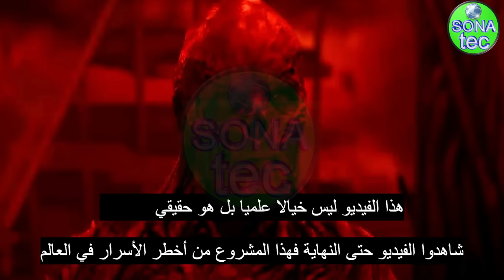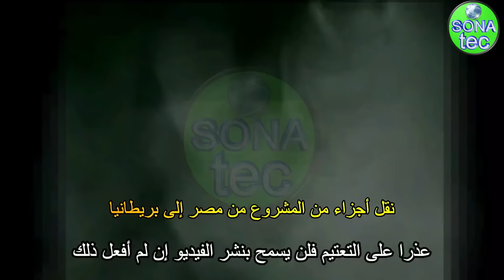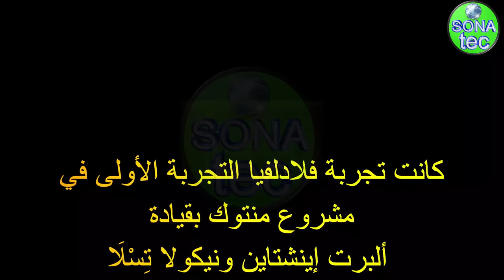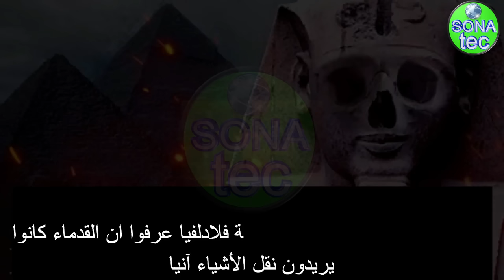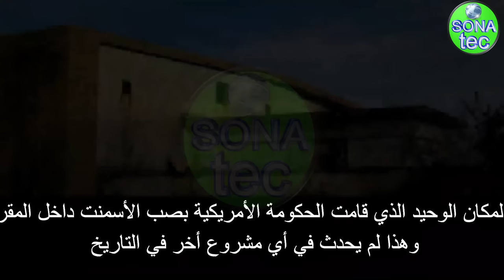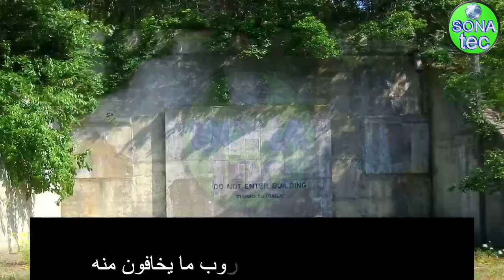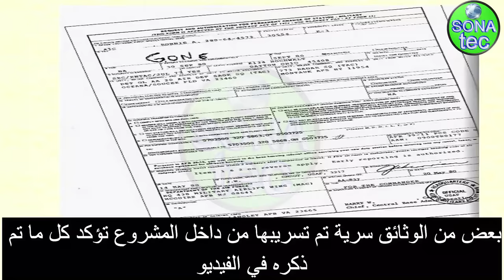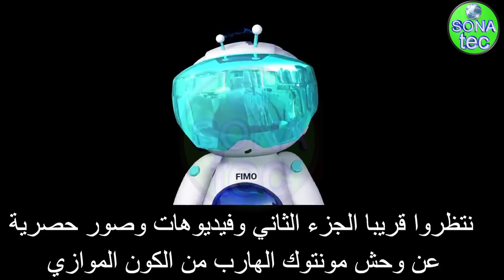السفر عبر الزمن والتحكم بالعقل واستنساخ الوحوش في الحضارة المصرية القديمة "مشروع مونتوك" شاهد قبل.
"مشروع مونتوك" السفر عبر الزمن والتحكم بالعقل واستنساخ الوحوش في الحضارة المصرية القديمة شاهد قبل الحذف
اخطر تجربة في الحضارة المصرية القديمة للتحكم بالعقل والسفر عبر الزمن
لقد فتحنا بوابة للجحيم . قال نيكولز إنه كانَ  عليهم تدمير جميع المعدات من أجل إزالة هذا المخلوق من الوجود . وإعادته إلى بُعده الأصلي، إنَّ ما سمعتموه الآن ليس جزءا من فيلم خيال علمي . بل نهاية المشروع الأمريكي الخطير والسري للغاية مونتوك . إنَّ مشروع منتوك من المشاريع التي كانَت موجودة في الحضارة المصرية القديمة . والتي سرقها الإستعمار الغربي وأرسلوها لِبِرِيطَانْيَا. وقامت المخابرات الألمانية بالإستيلاء عليه وإرساله إلى ألمانيا بأوامر من أدولف هتلر . والذي أمر بالعمل فورا على إكمال أهم مشروع في التاريخ الحديث والقديم . ولكنْ . وبسبب ضياع الكثير من أجزاء المشروع عبر التاريخ بسبب اللصوص . لم يعد أمام العلماء الألمان إلا إجراء الكثير من التجارب في محاولة منهم لمعرفة الأجزاء الناقصة . ولكن لم تكن الولايات المتحدة الأمريكية لتسمح لهتلر بالوصول لذلك السر الخطير . وسارعت الدول الكبرى . الولايات المتحدة الأمريكية، روسيا، بريطانيا وفرنسا . بعد بداية الحرب العالمية الثانية . للحصول على هذا المشروع . وبالفعل إستطاعت الولايات المتحدة الأمريكية بالوصول للمشروع . وقامت بنقله مع العلماء الألمان القائمون على المشروع أسرى إلى أمريكا لاستكمال المشروع . قبل أن أبدأ في كشف هذا السر الخطير . والذي لم يتكلم عنه أحد من قبلْ. نظرا لسريته الشديدة  .